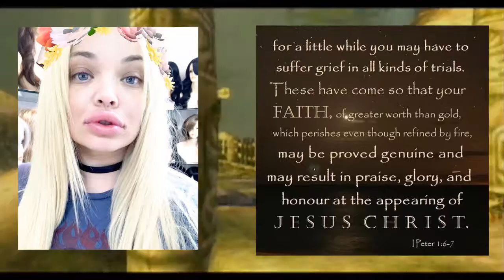Let's Play Zelda: Twilight Princess w/ Wes: Part 13 - Movie Talk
Legend of Zelda: Twilight Princess for Gamecube with Wes
By this video we've clearly run out of things to say about the dungeon, so we start talking about Lord of the Rings and the Terminator.